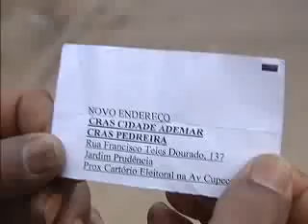MP acusa prefeitura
MP culpa prefeitura de SP por mortes em deslizamento.